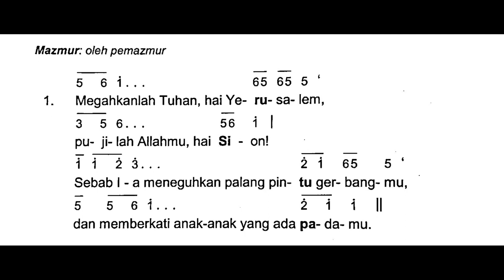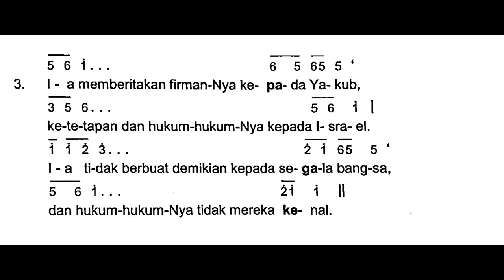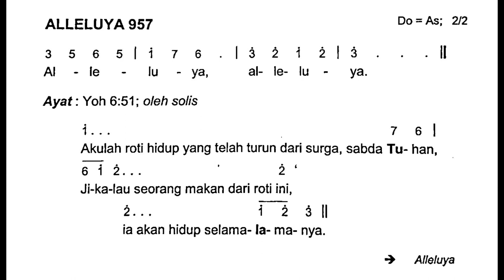[EDISI BARU] Minggu, 11 Juni 2023 - HARI RAYA TUBUH DAN DARAH KRISTUS - Mazmur Tanggapan - Tahun A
Shalom!